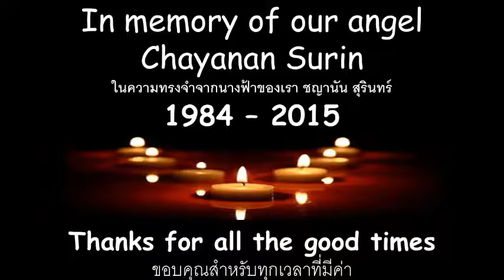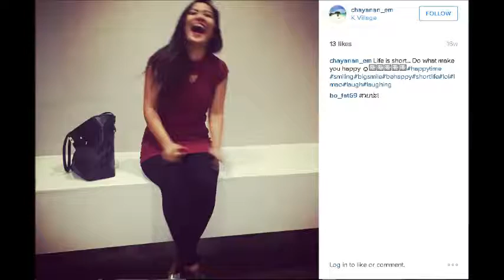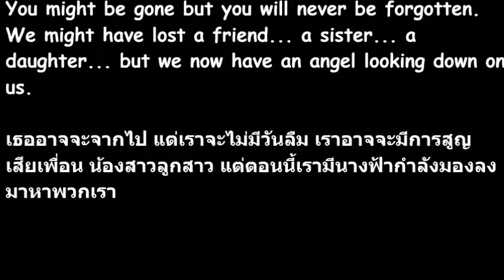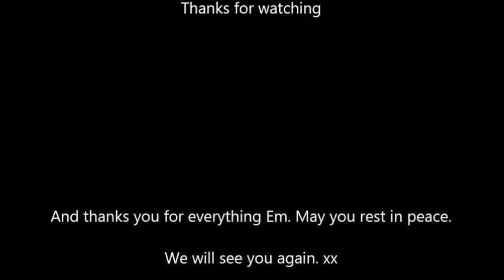Chayanan Surin (Emmy) Memorial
Our dear loved friend passed away on July 31st 2015 after getting stung by a box jellyfish. She has been one of the most influential person i've ever been around. She will be missed but never forgotten. Rest in peace angel xx